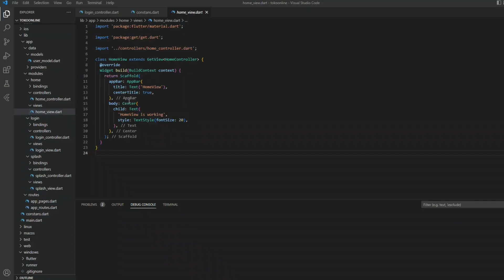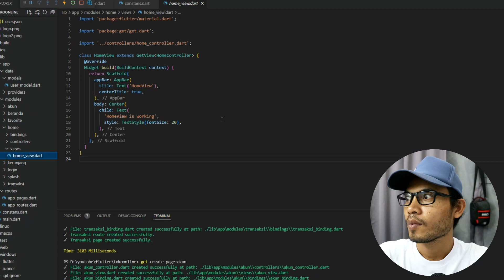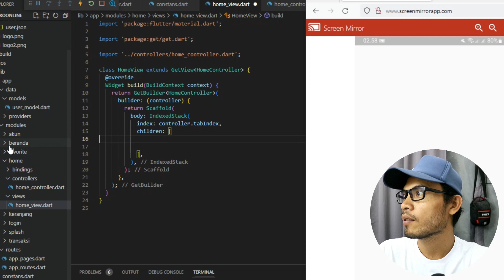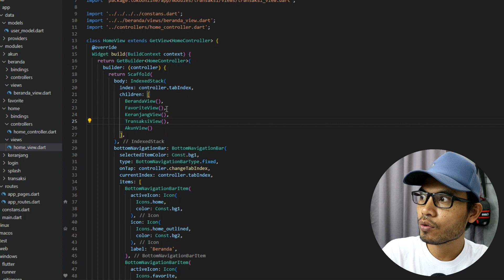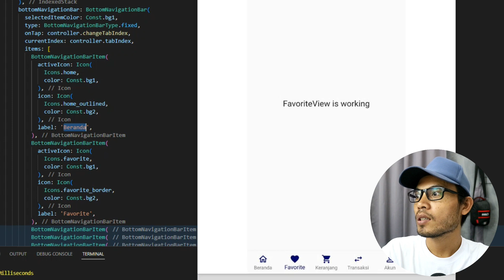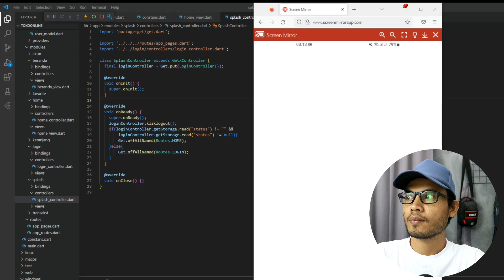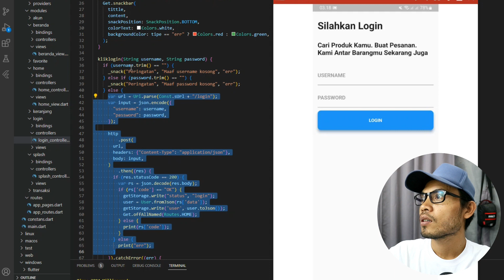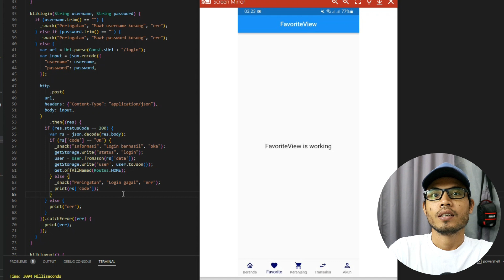5. Halaman Home | Membuat Program Toko Online dengan Flutter & GetX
Video membuat program toko online dengan flutter dan getx, halaman home untuk user terdiri dari beberapa menu diantaranya menu beranda, favorit, keranjang, transaksi dan akun

Teman-teman dapat memberikan dukungan agar channel ini bisa upload secara rutin dengan memberikan bantuan dana sukarela melalui :